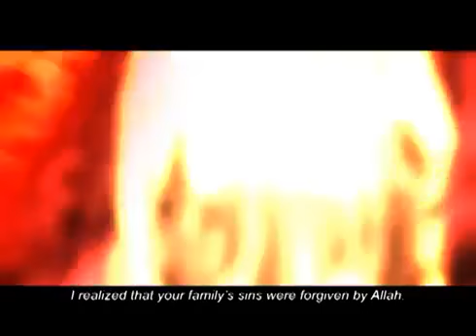Ang Mga Kwento ni Lolo Damusloy "Ang kahalagahan ng pagdarasal ng Fajr"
Dawah Tv